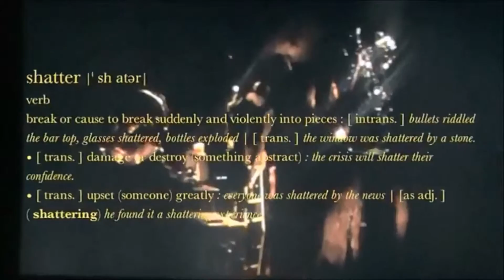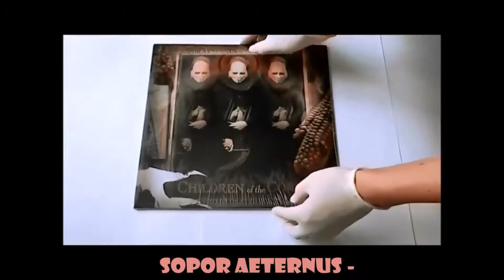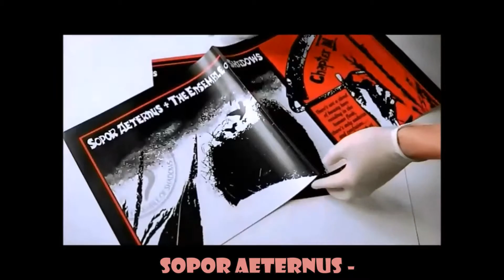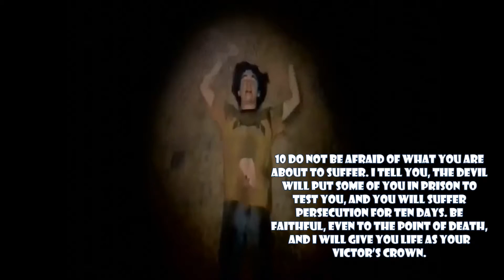Sopor Aeternus- Children of the Corn 2014